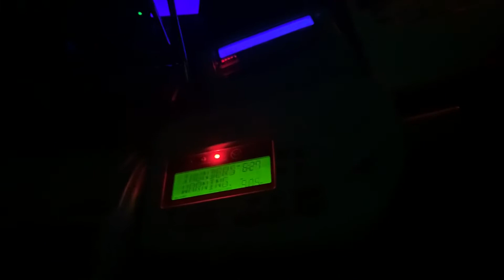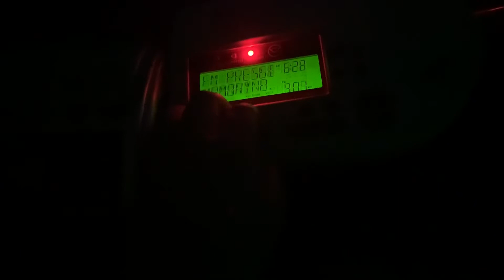SEVERE THUNDERSTORM WARNING ON 90.5 KHZ (REAL EAS#925)